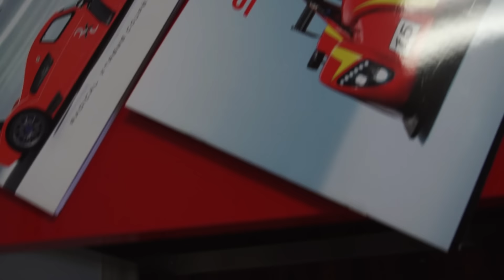Radical Canada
Radical SR3 is one of the best Purpose Built Race Cars. Its all about, fun, feel and pure driving! Check out Purpose Built Episode 8 telling the story of Radical Canada and their Racing Series.

Looking forward to hearing your feedback!